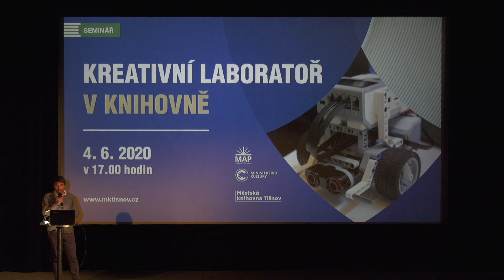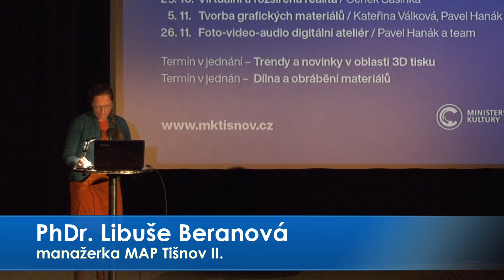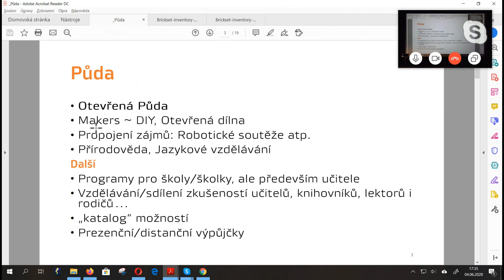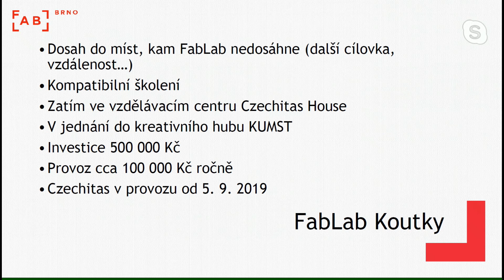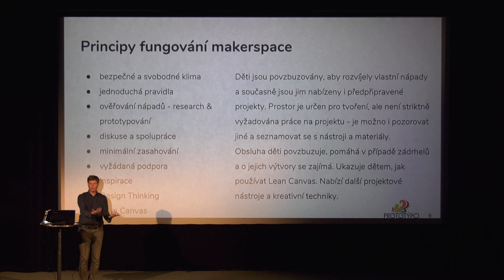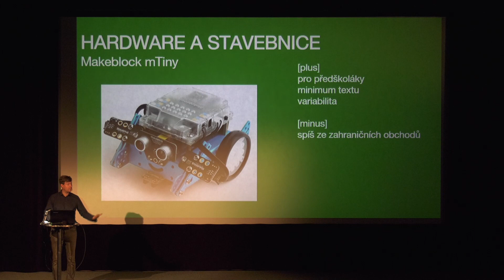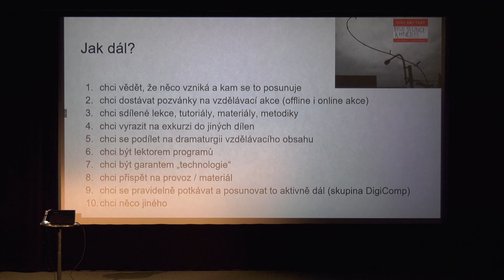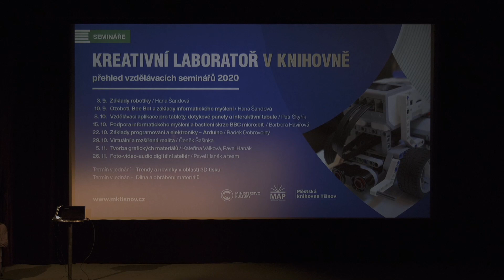Městská knihovna Tišnov: Kreativní laboratoř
Představení projektu Kreativní laboratoř